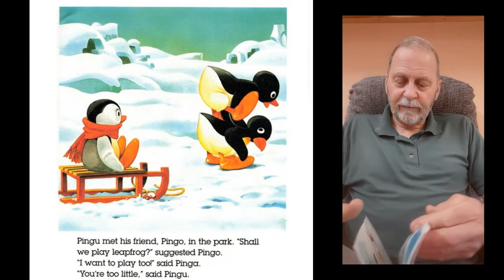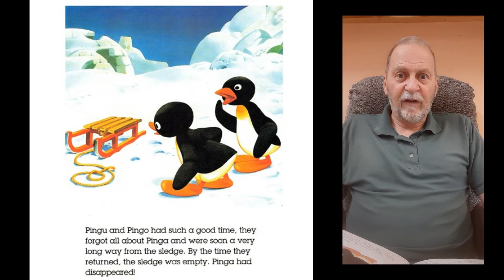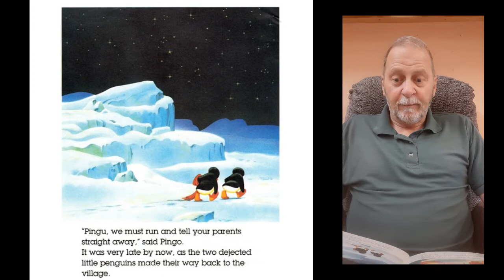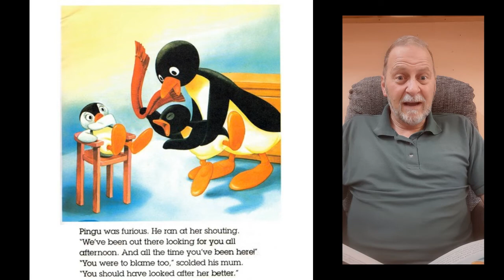Pingu - Pinga gets Lost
Children's Pingu story read aloud.
Pingu gets distracted whilst looking after Pinga, and can't find her.